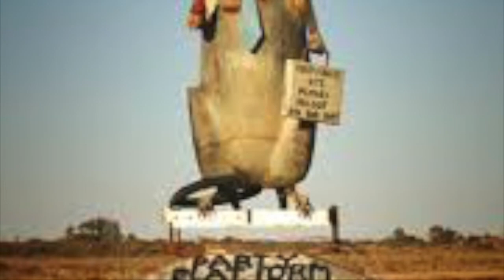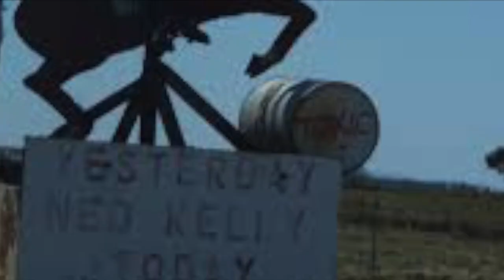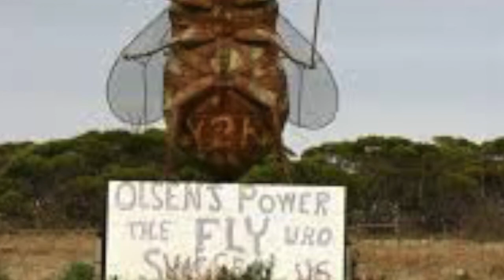Lower light protest statue photos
These are the statue photos at Lower light south Australia